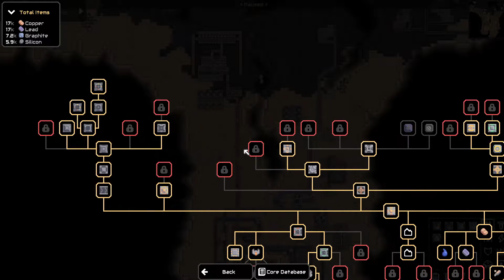A Better Drill - Mindustry (Part 4)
Hi
Discord Server:
Song: Get Up On My Keys - Duko